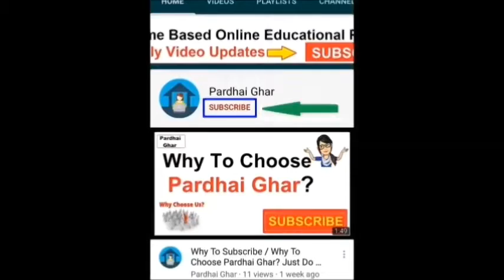What is the The national Bird of Pakistan - Chukar Partridge - ‎Behaviour & Ecology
What is the The national Bird of Pakistan - Chukar Partridge - ‎Behaviour & Ecology · Pardhai Ghar